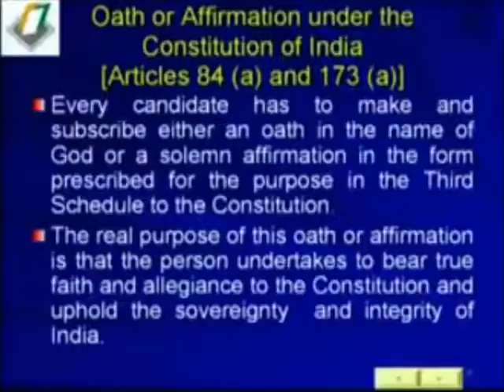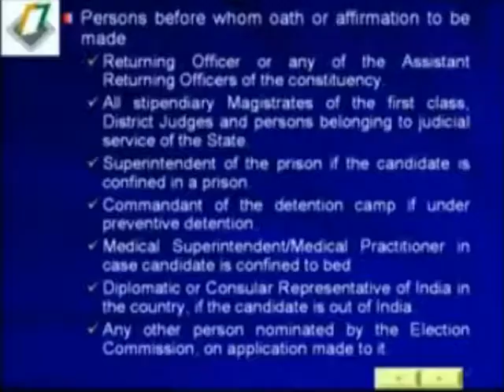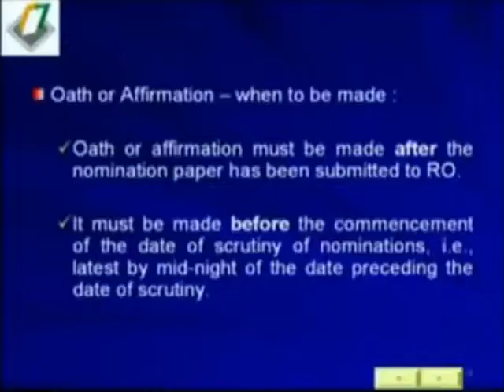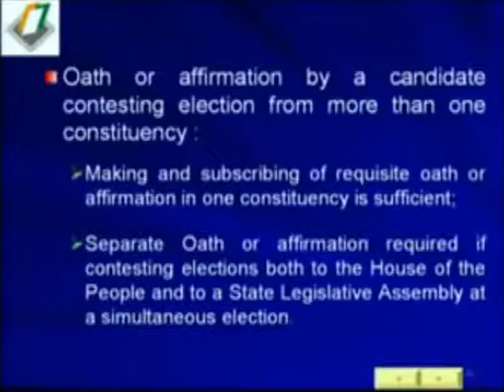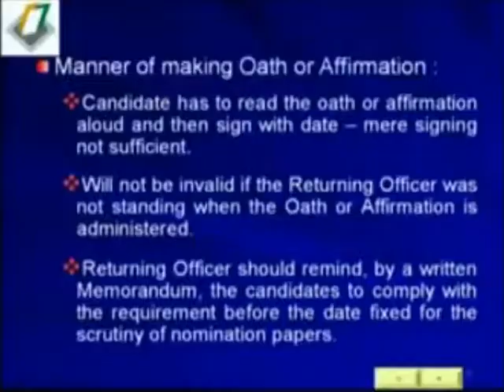Oath or Affirmation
The video explains Oath or Affirmation during qualification and disqualification process.